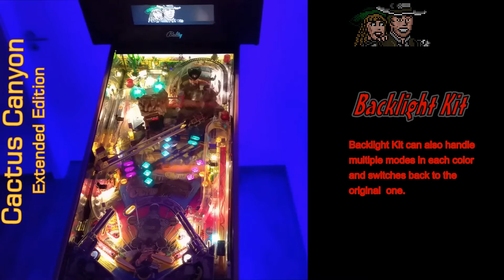Cactus Canyon Extended Edition - Code Version 14.8+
Created by the Pinball Modding Group
For more information and a list of all features, please